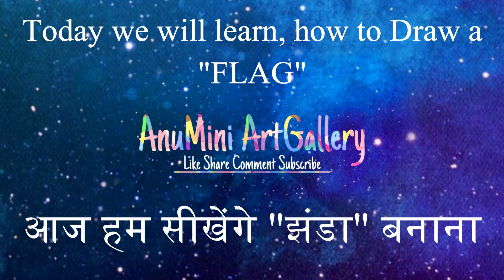How to Draw the "INDIAN FLAG" in Hindi